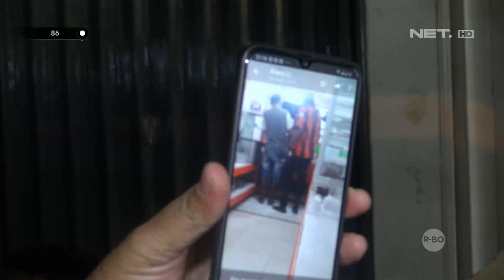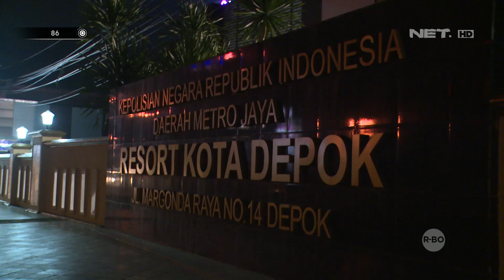Mulia, Hati Tim Jaguar Tergerak Membantu Keluarga Korban Penganiayaan Ini - 86